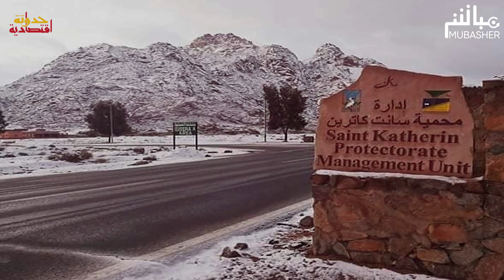ثلوج سانت كاترين.. فرحة تجلب الخير والرزق لأهل المدينة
شهدتْ مدينة سانت كاترين خلالَ الأيامِ القليلةِ الماضيةِ ظاهرةً شتويةً لم يعتَدْ المصريون عليها، وهي تساقط الثلوج على جبالها وأشجارها